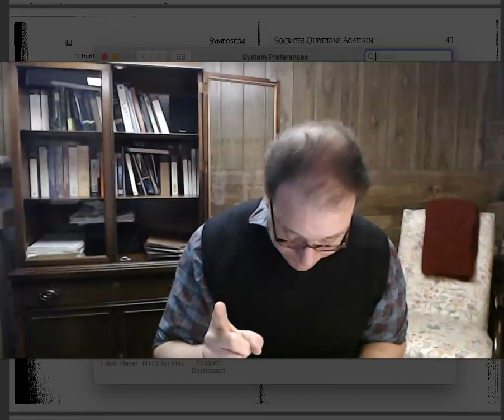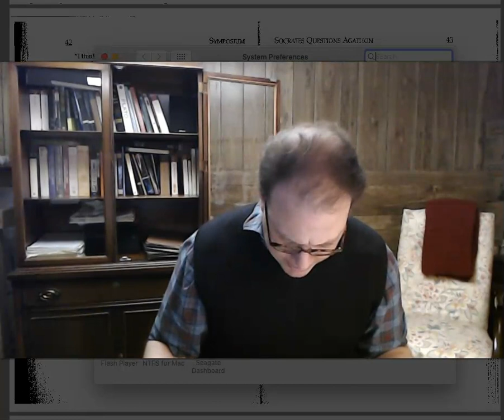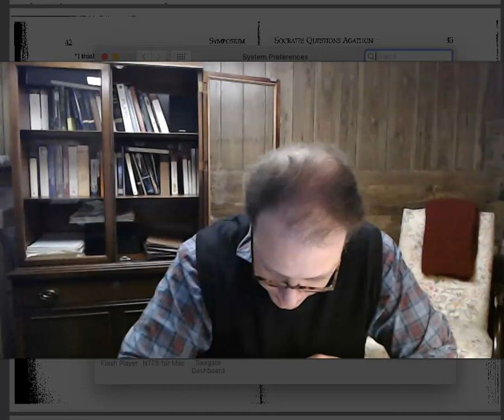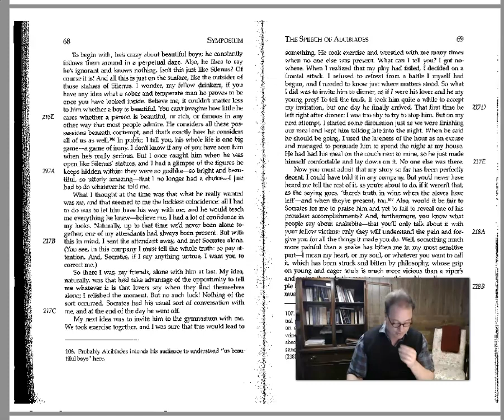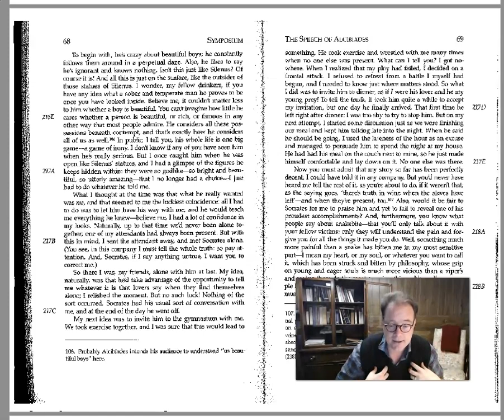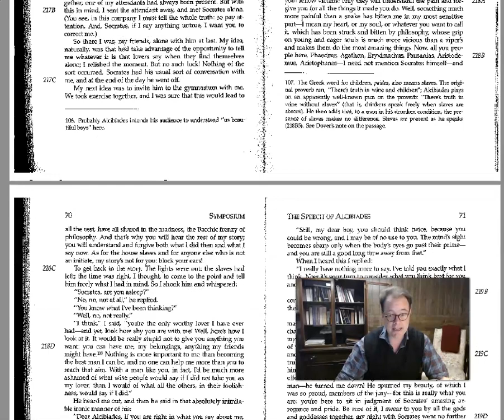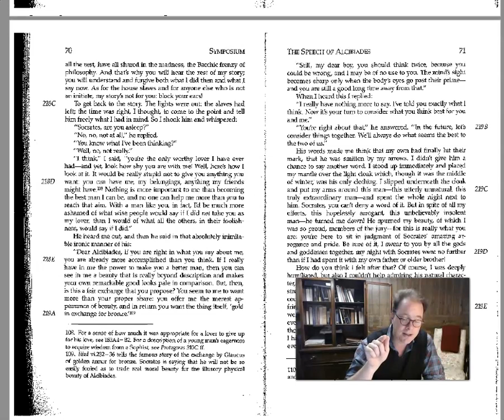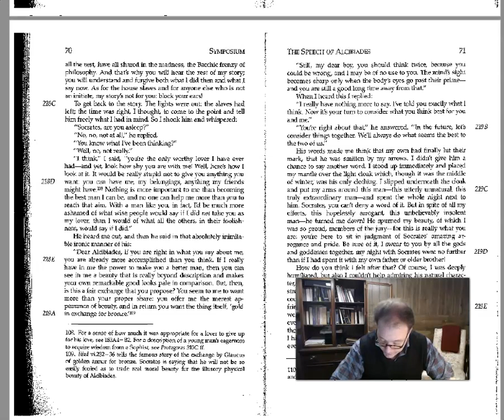The Symposium The Speech of Alcibiades